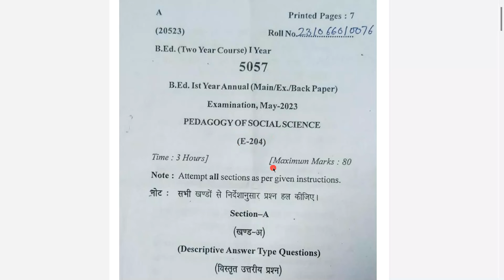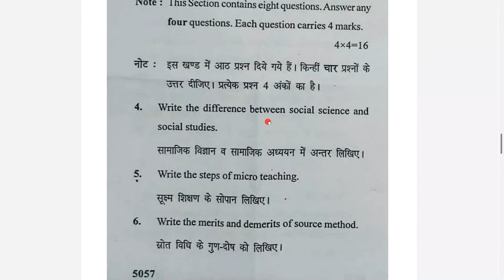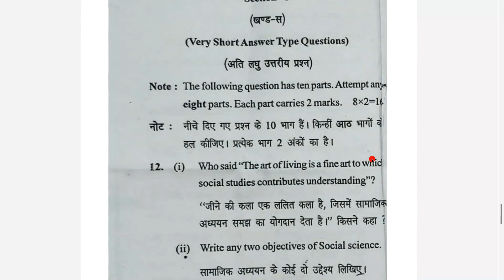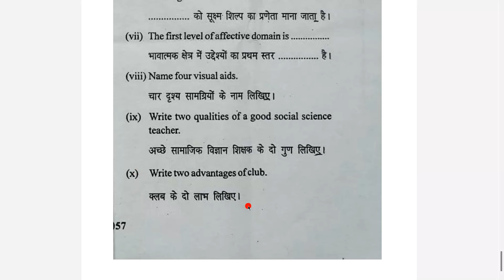Pedagogy of Social Science CCSU B.ed previous year paper 2023 paper Samajik Vigyan shikshan E204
Ccsu Pedagogy of Social Science 2023 paper,
ccsu Social Science Pedagogy 2023 b.ed 1st year paper,
Ccsu Pedagogy of Social Science previous year paper,
Ccsu Pedagogy of Social Science year 2023 paper pdf,
Samajik Vigyan shikshan 2023 paper,
CCSU Samajik Vigyan shikshan year 2023 paper,
Samajik Vigyan shikshan ccsu previous year paper,
Samajik Vigyan ka shikshanshastra previous year paper ccsu,
सामाजिक विज्ञान शिक्षण 2023 पेपर,
ccsu Pedagogy of Social Science E204 2023 paper,
E 204 ccsu 2023 previous paper,
ccsu e204 2023 previous paper,
ccsu b.ed 1st year 2023 previous papers,
CCSU B.ed Previous Year Papers,
CCSU b.ed 1st year previous year papers,
ccsu b.ed 1st year paper download pdf Hindi,
ccsu b.ed 1st year 2023 papers pdf download,
Chaudhary Charan singh university b.ed previous year paper download pdf,

B.Ed. की Files, B.Ed. के Notes, B.Ed. के Lesson Plans, Syllabus etc. Download करने के लिए टेलीग्राम चैनल Join करें।